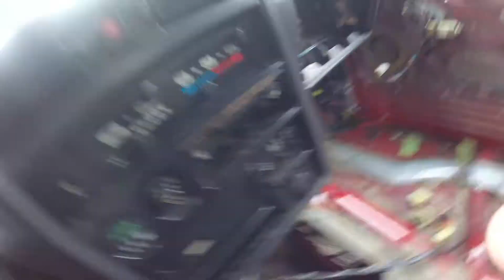Driving on a bucket